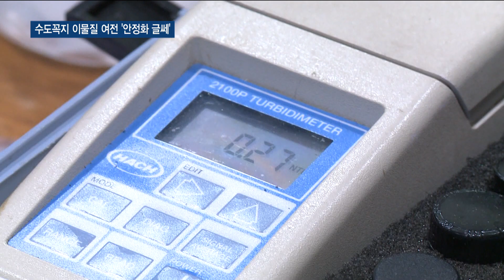수돗물 채수 현장 공개…안정화 단계 '글쎄' - 티브로드 인천방송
박인애 앵커)
환경부 수돗물 안심지원단이 수질 채수와 이토 작업 과정을 언론에 공개했습니다.
송수관로를 비롯한 급수개통의 수질은 많이 개선된 걸 확인할 수 있었는데요.
시민들이 직접 이용하는 수도꼭지에선 여전히 이물질이 발견됐습니다.

이형구 기자가 취재했습니다.

리포트)
청라국제도시의 한 도로에 설치된 소화전.

밸브를 열어 한참 동안 수돗물을 배출한 뒤 미세먼지 차단용 마스크를 설치합니다.

그리고 다시 20분간 방류하고 마스크 상태를 확인합니다.

잘 보면 약하게 누런색을 띠긴 하지만 붉은수돗물 사태 초기와 비교하면 많이 개선된 걸 확인할 수 있습니다.

송수관로와 배수지 등 급수개통의 수질은 상태가 많이 개선된 걸로 보입니다.

[한덕규 / 수돗물안심지원단 (한국빅텍 상무)]
"블록별로 관말이나 수질이 안 좋다고 판단되는 지역을 선정해서 지속적으로 일일 점검을 하고 있습니다. 처음에는 이것보다 상태가 진하게 나왔습니다. 한 달 가까이 하다 보니까 색깔이 상대적으로 많이 옅어졌습니다."

청라의 한 아파트 공공시설.

3분 동안 수도꼭지를 틀어 물을 흘린 뒤 수질분석에 사용할 물을 채수합니다.

이곳의 탁도는 0.3NTU로 기준치 0.5NTU 안에는 들어왔습니다.

하지만 하루 전 조사 때 0.09NTU였던 것 보다는 나빠진 것으로 조사됐습니다.

이물질 검출 여부를 조사하기 위해 설치한 마스크는 시커멓게 변했습니다.

수용가, 즉 시민들이 이용할 수도꼭지에선 알갱이를 비롯해 이물질이 배출되고 있는 겁니다.

[공유훈 / 수돗물안심지원단 (한국환경공단 과장)]
"어제보다 조금 많이 나와서 놀랐어요. 계속 테스트했을 때는 이것보다 옅게 나왔었는데 오늘 여기 토요일 이후에 채수한 적이 없어서 사용을 많이 안 하셨던 것 아닌가 그런 생각은 드는데 분석팀에 가져다 드려야죠."

수돗물안심지원단은 이 곳의 탁도가 전날보다 나쁘게 나온 건 채수 지점이 달라 절대 비교는 어렵다고 밝혔습니다.

또 수질변화 관찰 결과 평균 탁도는 개선되는 추세라고 판단했습니다.

하지만 여전히 필터 등에서 이물질이 발견되고 있어 당장 음용수 적합 판정을 내리긴 어려워 보입니다.